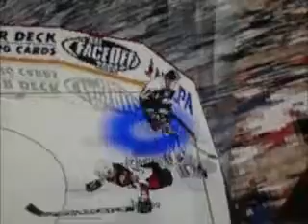NHL FaceOff 2000 Tournament 12 Part 5